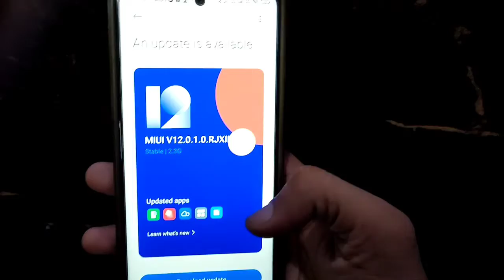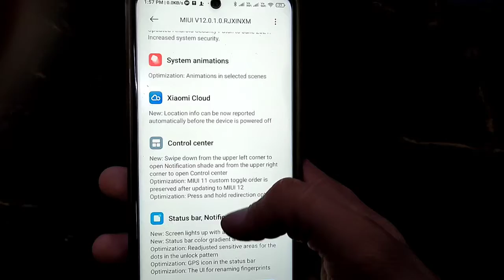Redmi Note 9 Pro Max Android 11 Update Rolling Out 2021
dosto es video me maine redmi note 9 pro max me android 11 ke bare me bataya h